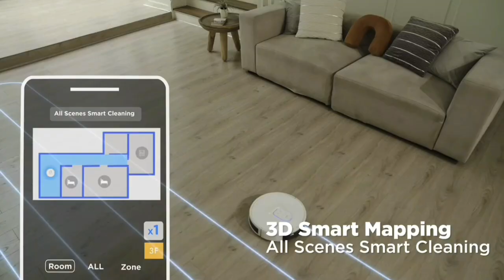! Robot Vacuum And Mop Hard Floor Expert Pet ! gadget home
iRobot Roomba i7   Eufy RoboVac

Robot Vacuum and Mop ! Hard Floor Expert Pet ! gadget home Bissell SpinWave Hard Floor Expert Pet Robot 2-in-1 Wet Mop and Dry Robot Vacuum WiFi Connected with Structured Navigation 3115u
neabot Q11 Robot Vacuum and Mop 4000Pa Strong Suction Self Emptying Robotic Vacuum Wi-Fi Bluetooth Connectivity App Alexa Control Multi Floor Mapping Ideal for Pet Hair Hard Floor and Carpet

XWOW R2 Robot Vacuum and Mop Combo with Real Time Cleaning Crawler Mop Self Cleaning Station Self Filling Washing and Drying, Robot Vacuum Cleaner with Lds Lidar Navigation Laser Obstacle Avoidance

vacuum cleaner for home - vacuumn robot cleaner - vacuum cleaner for home

neabot g11 xiaomi robot vacuum mop 2 pro

((Product Link))